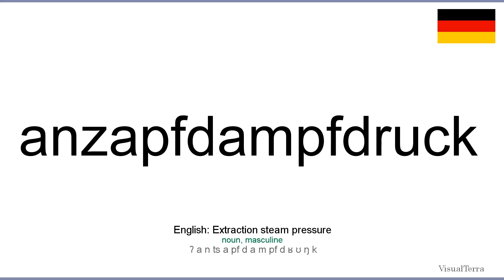How to pronounce: Anzapfdampfdruck (German)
How to pronounce anzapfdampfdruck in german
Wie anzapfdampfdruck ausgesprochen Deutsch
Die deutsch aussprache von dem wort anzapfdampfdruck.
Cómo pronunciar anzapfdampfdruck en aleman
Comment prononcer anzapfdampfdruck en allemand
Come pronunciare anzapfdampfdruck in tedesco